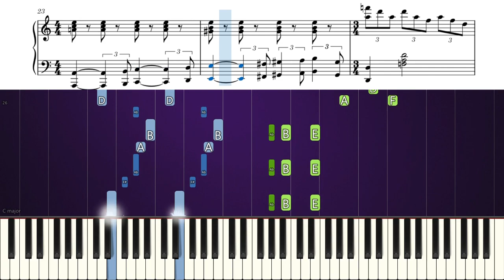Wednesday Main Titles | Piano Tutorial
Learn how to play the theme song from Wednesday on piano!